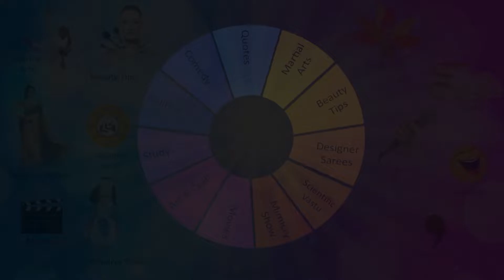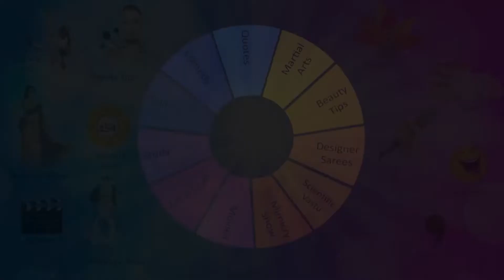పరుచూరి గోపాలకృష్ణ గారి వాయిస్ ప్రాక్టీస్ చేశాను. నేరెళ్ళ గారి ప్రభావంతో మిమిక్రీ చేస్తున్నాను.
వేమూరి రవి గారు .మిమిక్రీ కళాకారులు .గత 15 సంవత్సరాలుగా ఈ రంగంలో ఉన్నారు. పరుచూరి గోపాలకృష్ణ గారి వాయిస్ అనుకరించి మిమిక్రీ ప్రాక్టీస్ ప్రారంభించారు.నేరెళ్ళ వేణుమాధవ్ గారితో అనుబంధం ఎక్కువ. ఆయన ప్రభావంతో మిమిక్రీ రంగంలోకి ప్రవేశించారు.